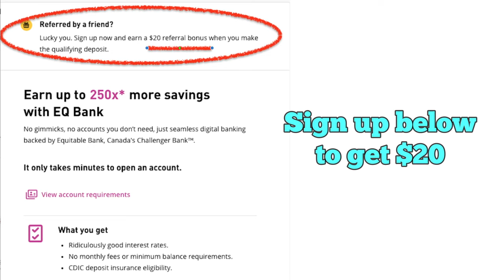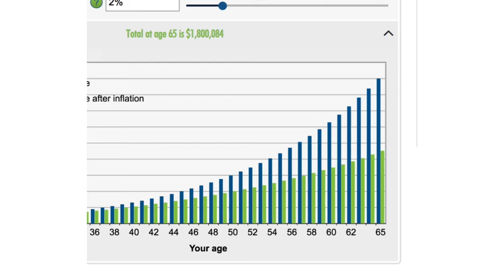4 Best Investment Ideas You can do in Canada for 2023 (Tax Free Millionaire)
► Sign up for my Waiting List for 2022 Cohort with indepth Mentoring: Financial Freedom Accelerator Using Stocks for Canadians

Hey, its Tracy here. I'm a Canadian investor and mentor, specializing in stocks and residential real estate investing,  to help aspiring Canadian investors go from self doubt to confident with investing. Today, I reveal my the top four best investment ideas in Canada in 2022 and 2023.  What are the best savings account to own in Canada in 2023 and how to be a tax free millionaire in Canada.  I also share a powerful investment strategy that I would start with if I had to start from scratch.

Timestamps:
Introduction of the best investment accounts in Canada in 2023 (01:07)
Best Savings account in Canada in 2023 (01:30)
How to be a Tax Free Millionaire in Canada in 2023 (03:42)
My Favorite Investment Idea in Canada in 2023 (08:11)

About Tracy Ma, host of Financial Nirvana Mama:
I help Canadian investors, business owners, professionals who are action takers go from self doubt to confident in building multiple streams of income & wealth so that they can ultimately live their BEST LIFE.

I'm Canadian, former environmental engineer turned real estate & stock investor, featured in Huffington Post, Canadian Real Estate Wealth Magazine, AOL Finance and much more. But mainly I'm a wannabe dancer, fitness enthusiast and mother of twins.

My 1st 'aha moment’ was when I killed my student loans after slaving away at 3 jobs, 70+ hr weeks, and BURNING OUT.  I changed my life by investing in real estate & stocks while holding an engineering career, young family (twins) and life.   At 35, I built a 7 figure++ legacy so I left engineering + gov't golden handcuffs to live life on my terms.

My #1 goal is to help you GAIN time freedom using real estate, stocks & life hacks